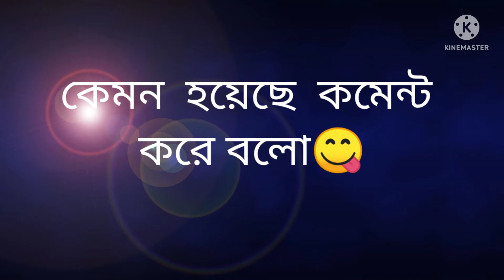biriyani special 😋// আজ বিরিয়ানির বানালাম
=Biriyani special =
বিরিয়ানি  বানাতে  অনেক টাইম লাগে
 অনেক জিনিসও  লাগে,
বিরিয়ানি ৮৫%মানুষ পছন্দ করে
তার মধ্যে আমি একজন  😀😀😋😋

 তোমাদের  কার কার পছন্দ  একটু জানাবে
৷ ভিডিও টা ভালো লাগলে৷ পলিসি